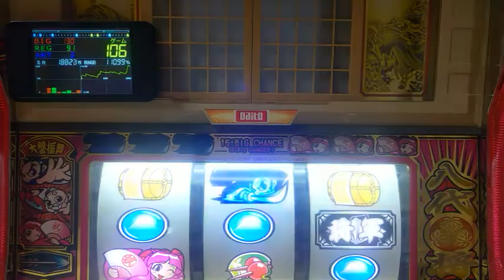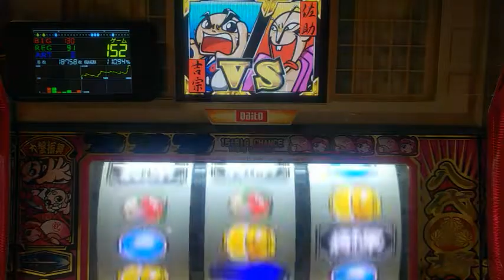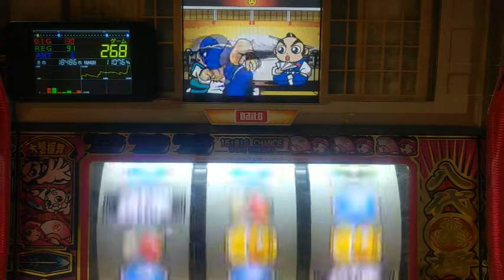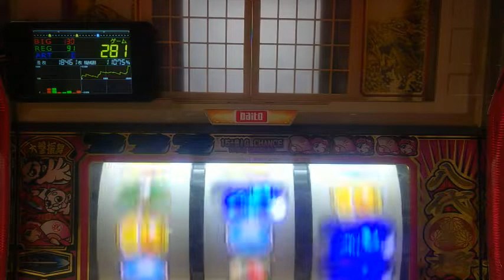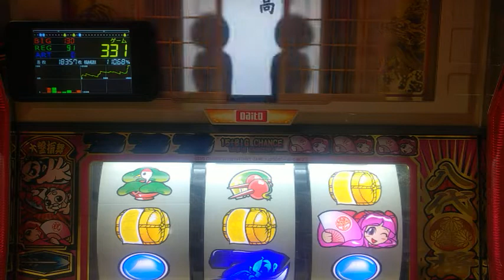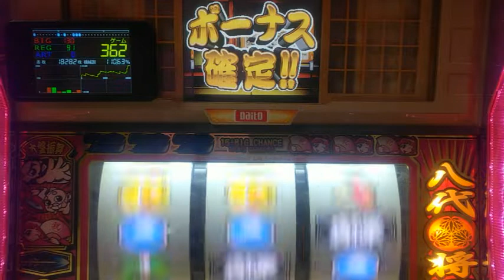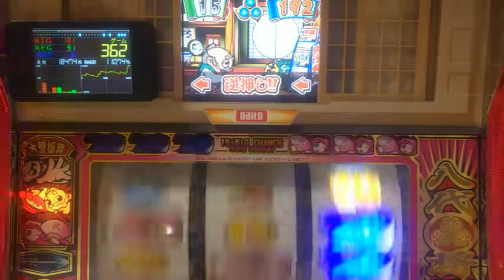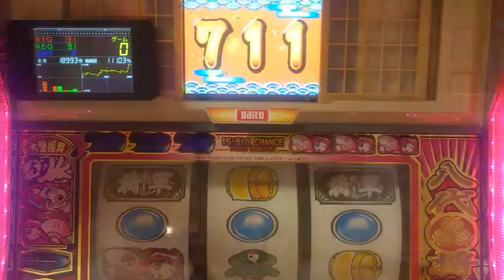パチスロ。4号機、吉宗、飲み物比べ演出、設定６当たるまで打つ。パート４８７